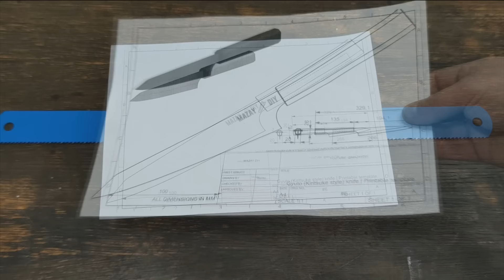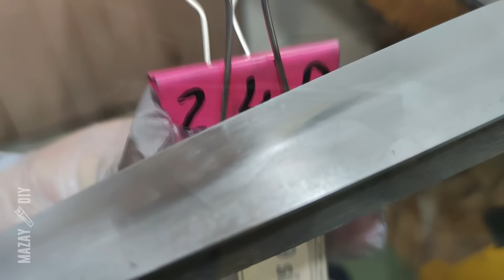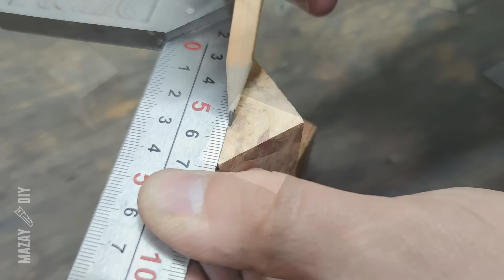Knife Making - Japanese Gyuto Knife from HSS Saw Blade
Making Japanese Gyuto Knife from HSS saw blade without heat treatment (NO FORGE NEEDED)!

▶️ Step by step tutorial:
00:00 – HSS saw
00:20 – Blade shaping
01:35 – Cooling
01:55 – Grinding
03:25 – Bevel jig improvement
04:15 –  Bevel Grinding
05:56 – Hand sanding
07:29 – Polishing
08:05 – making a Wa Handle
12:03 – Making split dowel
12:46 – Wa handle glueing
13:21 – Bluing
14:18 – Octagon
16:39 – Impregnation
17:19 – Sharpening
18:04 – Razor Sharp Blade
18:15 – Finished Gyuto

How to make a sharp Japanese-style Chef Knife? I'll show you how to make a traditional Gyuto knife (牛刀), stylized as Kiritsuke.

A gyuto knife is a Japanese kitchen knife with a long, thin and sharp blade designed for both slicing and chopping. It is commonly used for preparing meats, vegetables, and fish. The term "gyuto" translates to "cow sword" in Japanese, which refers to its origin as a knife designed for slaughtering cattle. The blade of a gyuto knife is typically made of high-carbon steel, which ensures a sharp edge that can easily cut through ingredients. The thin, lightweight design of the knife also allows for precise cutting and control. Due to its versatility and sharpness, a gyuto knife is an essential tool for chefs and home cooks alike.

A Kiritsuke knife is a Japanese multi-purpose kitchen knife used for slicing, dicing, and chopping tasks.It has a longer and thinner blade than traditional Western knives and typically features a single bevel design, which means that the blade is only sharpened on one side. This design allows for more precise and clean cuts, particularly when slicing raw fish and vegetables.

"Why not combine their designs?" - I thought, and this beautiful knife with Wa-Handle was born, the template of which I share with you.